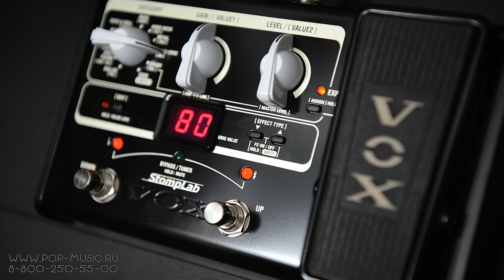VOX STOMPLAB 2G доступный гитарный процессор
VOX STOMPLAB 2G - процессор эффектов для электрогитары с педалью экспрессии, относится к серии STOMPLAB, про которую разработчики с гордостью говорят, что впихнули в меленький металлический корпус всё лучшее что у них было. Мы уже один раз использовали этот процессор в видео с электроакустической домрой , покажем на этот раз и с более традиционным инструментами - с электрогитарами:)

➤ Если вы хотите приобрести любой товар со скидкой в 12% или получить от нас консультацию, вы можете нам написать на или позвонить: Москва - 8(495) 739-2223, Санкт-Петербург - 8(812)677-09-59, многоканальный бесплатный для всей России 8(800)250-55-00